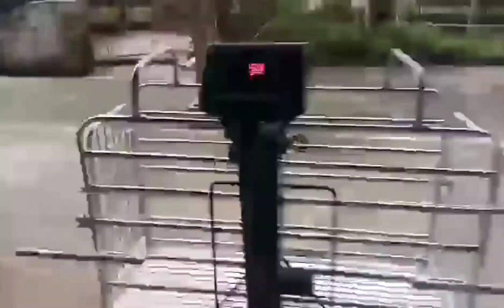Cheepest Hog Scale in the Philippines